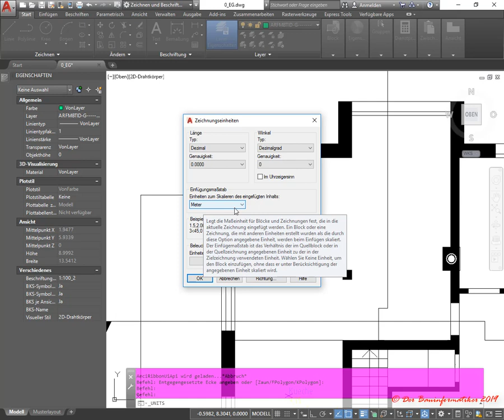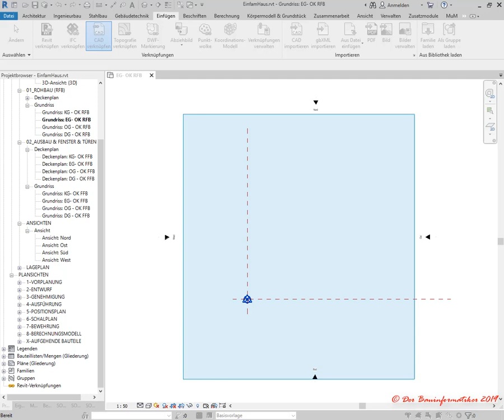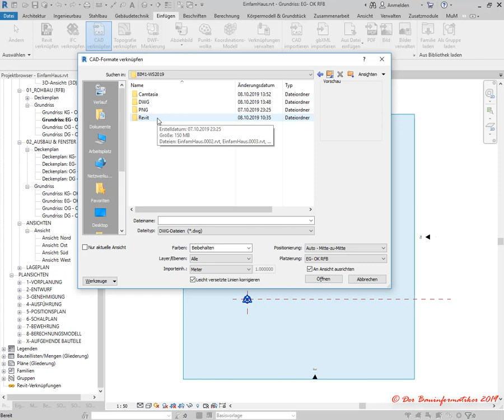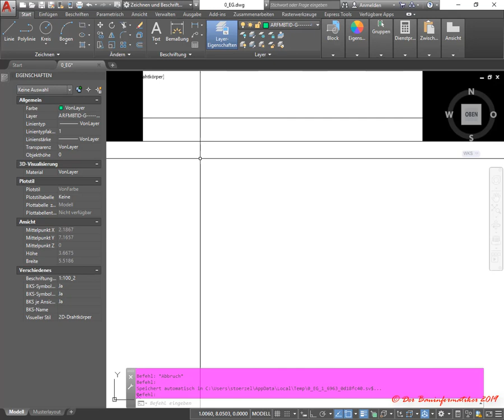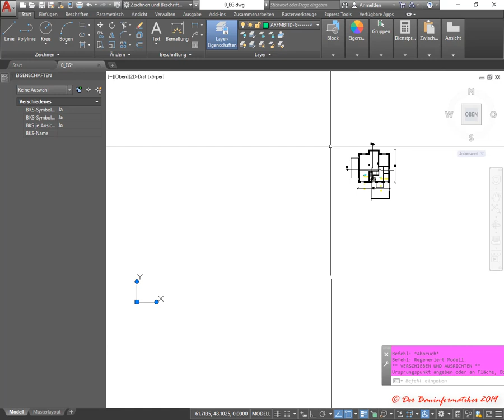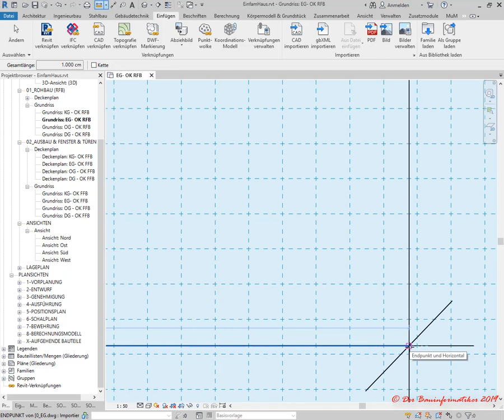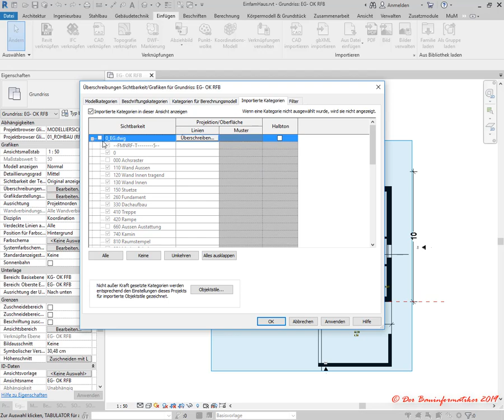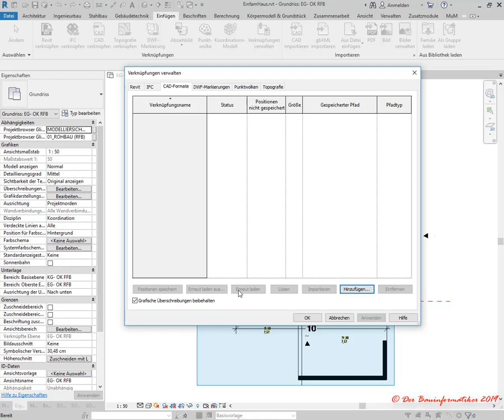Revit Grundkurs: 1.4. DWG-Dateien als Modelliergrundlage verwenden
In diesem Tutorial wird erläutert, wie man DWG-Dateien als Modellierungsunterlagen in Revit verwenden kann. Dabei kann es sich z.B. um Grundrisse, Schnitte oder Ansichten handeln. Dabei wird darauf eingegangen, was man beim Referenzieren von DWGs in Revit alles beachten muss. Ferner wird erläutert, wie man die Sichtbarkeit der DWG und seiner Layer steuern und die extern referenzierten Dateien in Revit verwalten kann.